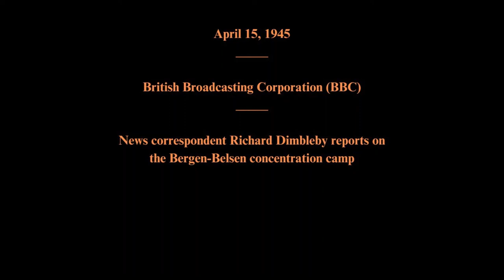April 15, 1945 - Richard Dimbleby Reports on the Bergen-Belsen Concentration Camp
British Broadcasting Corporation (BBC)

News correspondent Richard Dimbleby reports on the Bergen-Belsen concentration camp